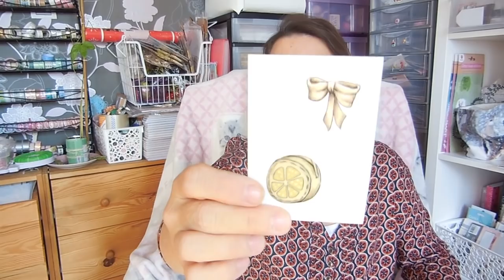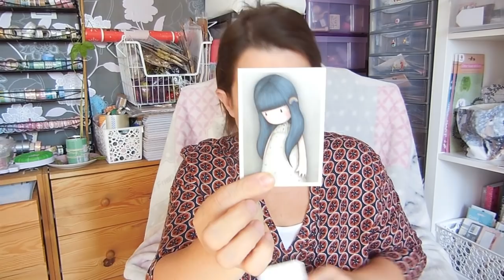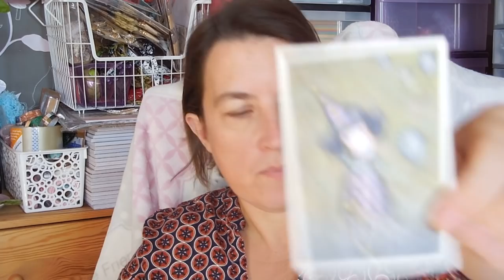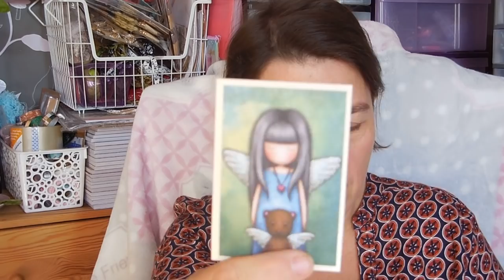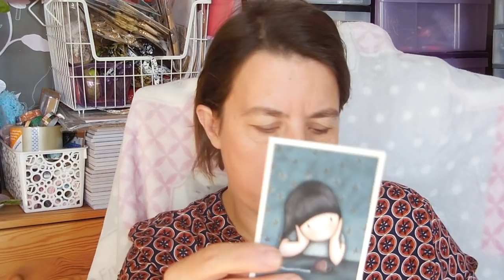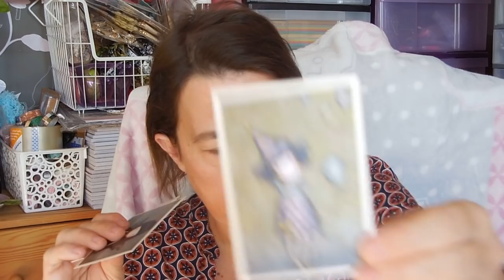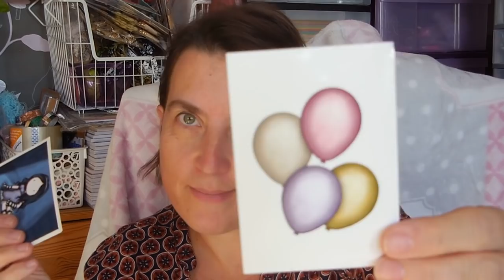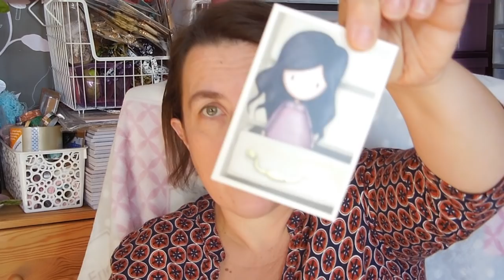gorjuss gorjuss et encore gorjuss !!! (panini) 2/2